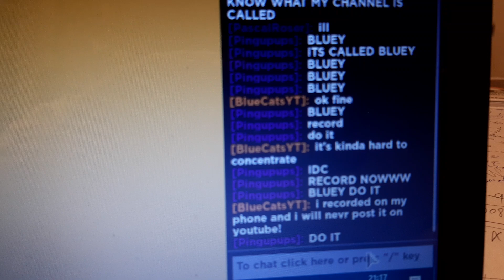i'm being blackmailed on roblox. . . .. . oh no